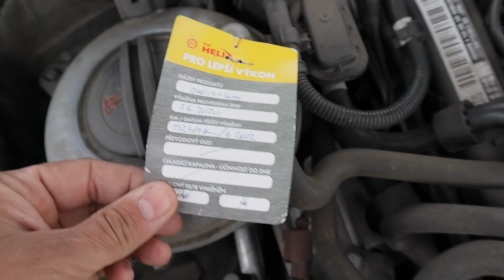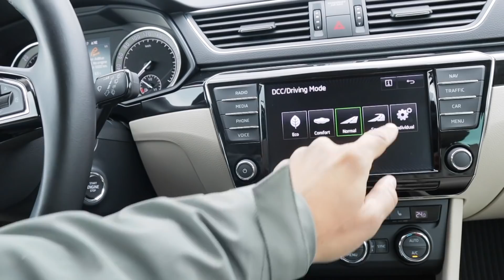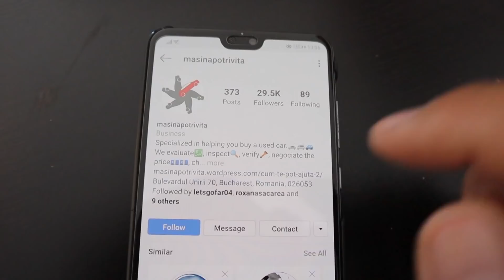Verificare auto second: Skoda Superb diesel. Da, dar e manuala...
CARVERTICAL 15% reducere. Daca cumperi prin noi ne vei sustine canalul youtube !

Ce parere ai?  "BMW X3 lovit in spate, reparat bine. L-ai lua?"